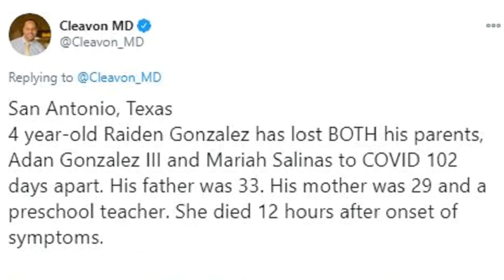Raiden's message | TIP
Next week, Raiden turns FIVE ! 🦖🦕

Raiden Gonzalez is a 4-year-old boy who lost both his parents to coronavirus within 100 days.

His Nana is asking for everyone to rally around the young man to help celebrate with a drive-by ‘Roar and Wave’ parade to help lift his spirits.

The 33-year-old father of the American Raiden became infected with the virus last June and died a few weeks later in intensive care. After a short period of mourning, the toddler's mother also fell ill. The 29-year-old woman died in hospital a day after her infection on October 5.

The family drama was set in San Antonio, Texas. To show the impact of the coronavirus and tell their story, Raiden's family members contacted local media. "Raiden is left alone. It's very difficult," says the little boy's grandmother.

In a few days, Raiden will be allowed to blow out five candles. He's very sad because his parents can't be there to celebrate with him. To make this anniversary unforgettable, the family has set up a crowdfunding. More than $26,000 has already been raised.

The family is calling on everyone to wear a mask. "We know how much pain this pandemic brings, so I can't stress it enough."

People of Character will also make a Personal Responsibility Appeal. It is ‘Not About Being A Tough Guy,’ but about trying to be part of the solution to HELP STOP the Coronavirus crisis and prevent some 100,000 deaths.

🆘 HELP the overburdened HealthCare Workers, because something (else) can happen to you unexpectedly too. 🆘

The CDC has collected many recent studies that indicate that masks are indeed an effective way to limit (but not stop) the spread of the Coronavirus significantly. Use them wisely. And do the other things.

You are ALL Welcome to share your own Tips & Ideas in the Comments.

Wise Up, Hold On, Stay Safe, Stay Fit, Stay Happy and Take Care !